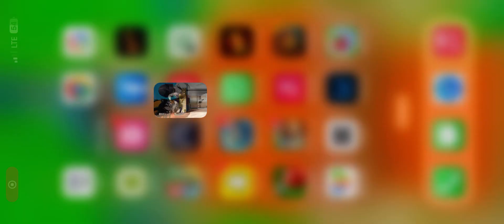PUBG MOBILE BEST EVER GAMEPLAY~ REVENGE MASTER~999XWITCHER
In this video, I’ll show you Best game Play. Enjoy!

‘PUBG is my all-time favorite game. But, like a lot of people on YouTube, I’m brand new to the world of streaming. So, let me take you by the hand as I share my PUBG journey with you – from beginner streamer to pro PUBG gamer.’